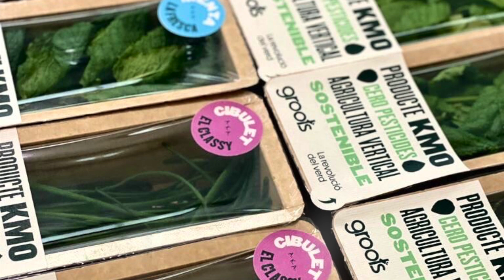Mustang Paper Tray for fresh herbs: show case in a full automatic packing line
Mustang Paper Trays: the innovative solution for top-sealed packaging that makes it easier to switch from plastic to paper packaging.

Studied to be 100% compatible with the whole automatic packing line, from the denester to the sealing tools, with high performances to reduce waste during the process.